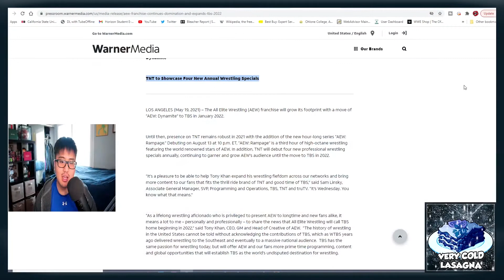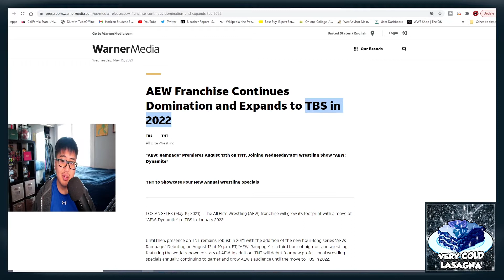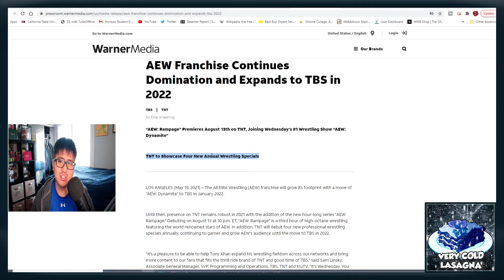AEW Dynamite is Moving to TBS in January 2022 (My Thoughts)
In some breaking news today, WarnerMedia announced that AEW Dynamite is moving from TNT to TBS starting January 2022, while also announcing some network specials and a second television show, Rampage. Some people are viewing this move as a plus for AEW, but in this video, I discuss why there could be more problems for AEW on TBS than the ones they already had on TNT.

Official press release from WarnerMedia on the AEW to TBS move

Intro/outro music: Tropical Thunder, by RKVC
VCL Extras intro/outro music: Fusion, by RKVC

About Very Cold Lasagna:
Open up that fridge and grab that Very Cold Lasagna! Your safe space for casual pro wrestling and football talk for casual fans! This freezing cold podcast houses casual, highly opinionated and mostly stupid takes on the world of WWE, AEW, and the NFL. Hosted by DylanLasagna.